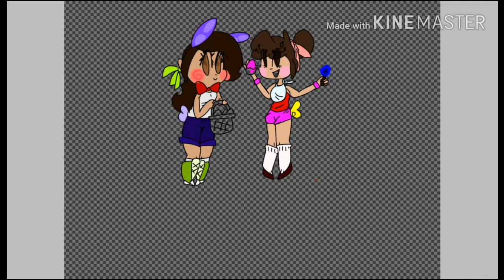Happy easter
So its Easter weekend and I  made this I admit there's some stuff wrong with it but I like it